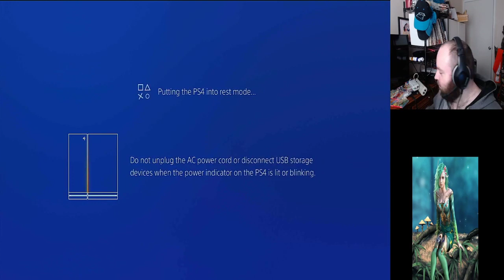FF7 remake. Part8